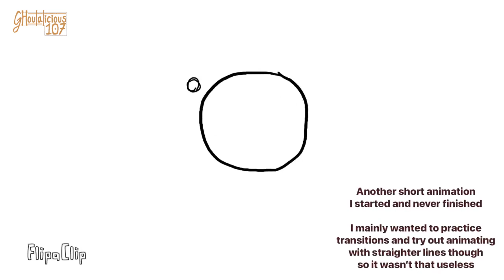Old Animations (2018-2022)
00:00 intro
00:01 first animation (2018)
00:05 pig loop (2019)
00:11 old intro 1 (2019)
00:16 easter runner (2020)
00:29 many legged bird walk (2020)
00:41 spinning girl (2020)
00:50 goat cafe (2020)
01:08 short animal animation (2020)
01:39 short animation (2020)
01:53 animation practise (2020)
02:11 what ive been up to (2021 - its wrong on the video)
03:49 old intro 3 (2021)
03:53 expression practise (2022)
04:10 end

audio: Byron bay - jones meadow